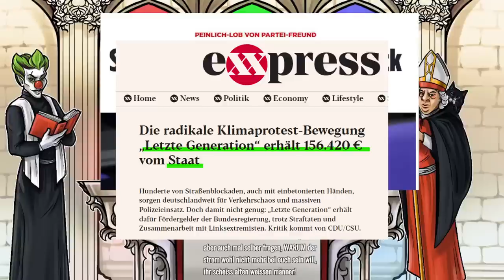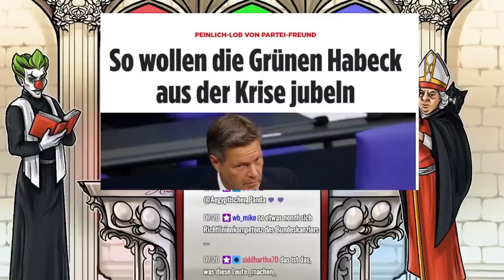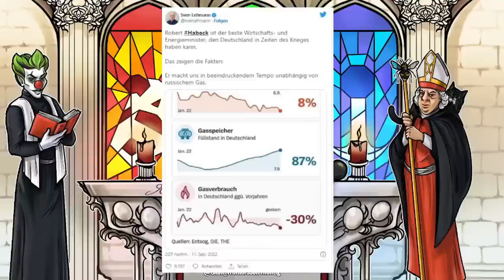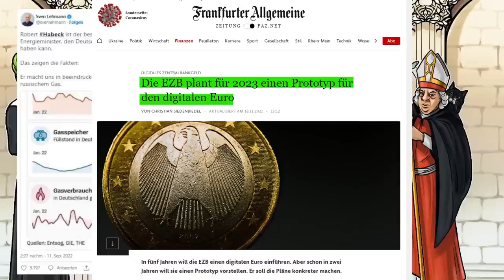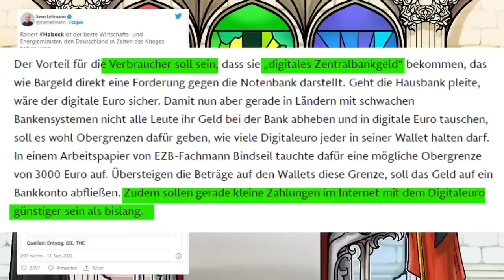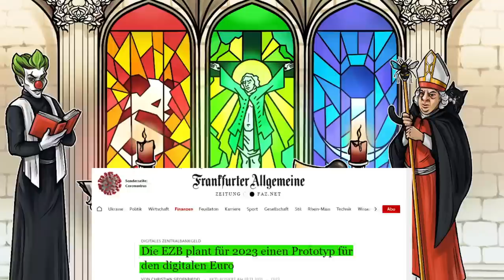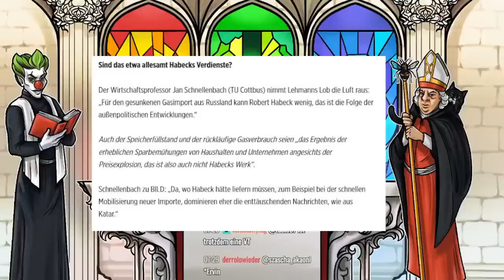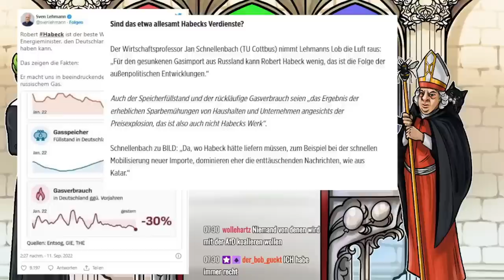Sven Lehmann white knighted Habeck